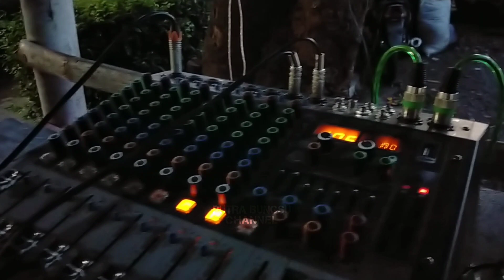Middle Balap Sakti..!!! Bikin Subwoofer gak mampu ngimbangi || Rafka Audio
Untuk lokasi nya masih di Kab Probolinggo Kec Maron lebih tepatnya di desa Suko pas di depan masjid Al-ikhsan yang baru di rehab
pada kesempatan kali ini saya mampir di acara job hajatan Rafka Audio dengan membawa midel Balapnya... untuk boxnya pakek Horn+Phase plug dan katanya ownernya karakter suaranya keras/lantang apa iya??? Yuk kita tonton videonya.

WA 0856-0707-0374